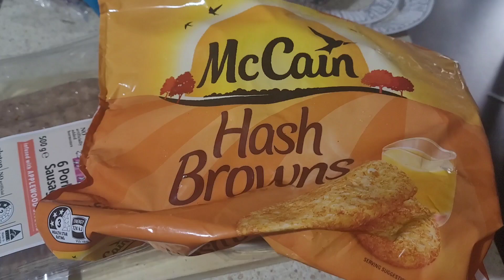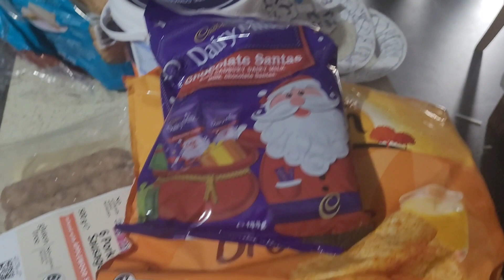VLOG Get it all Done, Taekwondo Grading and Birthdays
Hey everyone,

Today is a Get it all Done vlog of Oscar's taekwondo and Kal's birthday dinner. It made my heart happy to see Oscar further develop in his skills. To finish off a nice little celebration close loved ones for Kal's birthday.

My goal is to support and motivate people to follow their dreams, aspirations and to make memories with their. It can be a hard work and crazy at times, but its 100% worth it. You will do great.

NOTE: i did get permission from the parents of the children seen in the videos. I also got permission from the people seen at the birthday.

Music is Sweet heat by Decibal Tunetank